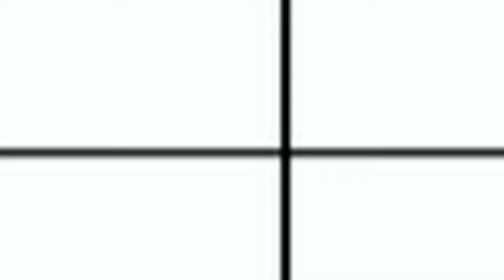Directv from Etvpros.com get Direct tv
Elite TV is an Authorized Dealer for DIRECTV and Dish Network and also provides High speed Internet and Phone through providers based on your region.

We provide options to best fit your entertainment needs and you can bundle and save!